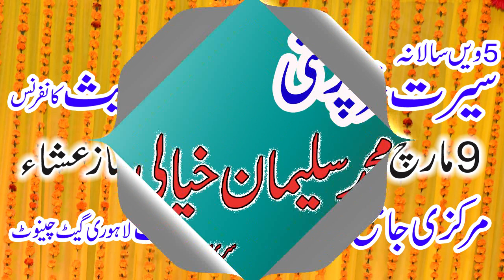Maulana Mazhar Hussain Rahmani Sahib Topic special paryer